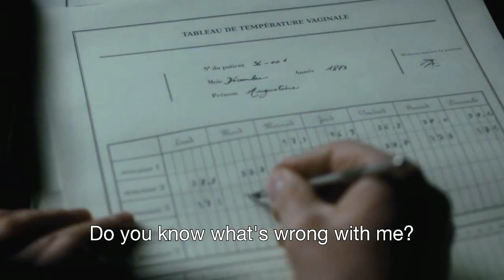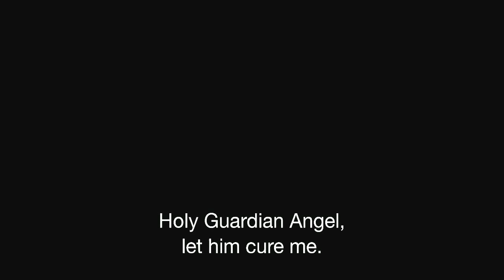Augustine - 2012 Official Trailer HD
A look at the relationship between pioneering 19th century French neurologist Dr. Jean-Martin Charcot and his star teenage patient, kitchen maid who is left partially paralyzed after a seizure.